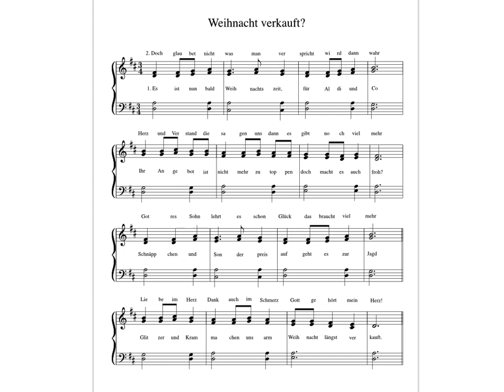Weihnachten verkauft?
ein Like und ein Abo wären schön, Danke!

Ein Klavier/Violinmusikportal
Violine: Playbacks von Schülerkonzerten
Klavier ab 4! Eine umfangreiche Klavierschule die ohne Lesen zu können, funktioniert, der Hirnforschung folgt und die symmetrische Fingersteuerung als problemlosen Einstieg nutzt.
Die Playbacks für Violine sind professionel erstellt und sollen dem Schüler helfen, das Zusammenspiel und das rhythmische Spiel zu trainieren.